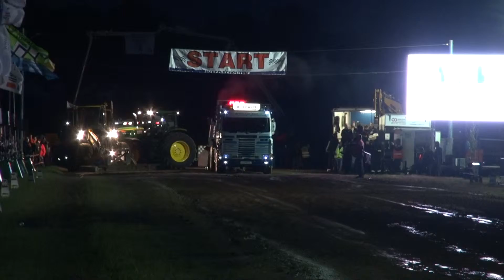Rocking Horse Nederhemert 2012 Truckpulling Superfinale